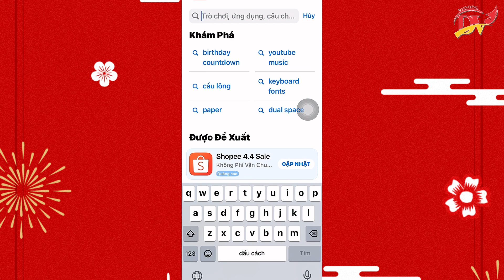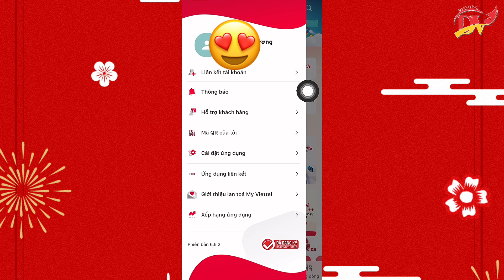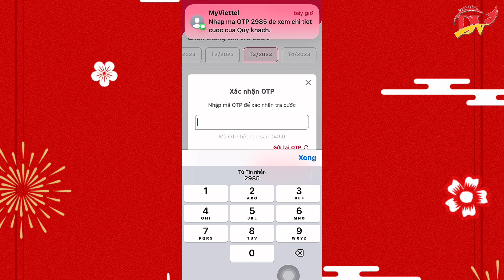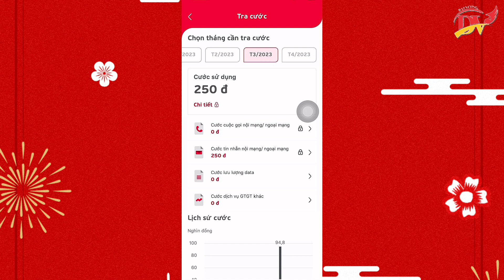Cách Xem Lại Nhật Ký Cuộc Gọi Tin Nhắn Đã Xóa Từ rất Lâu